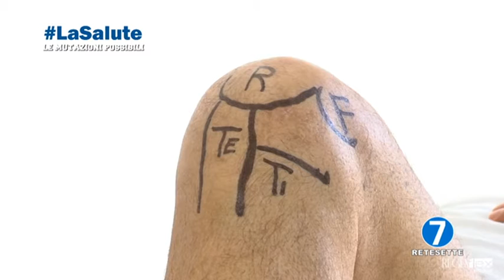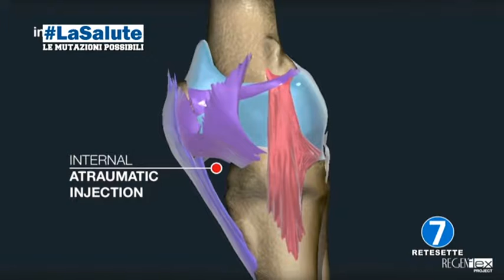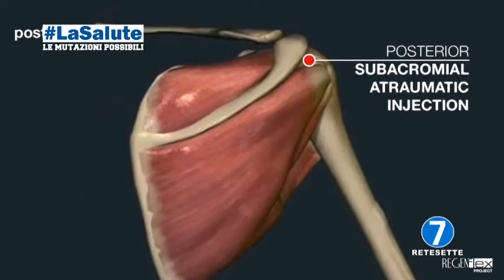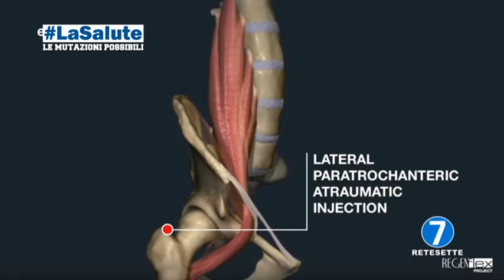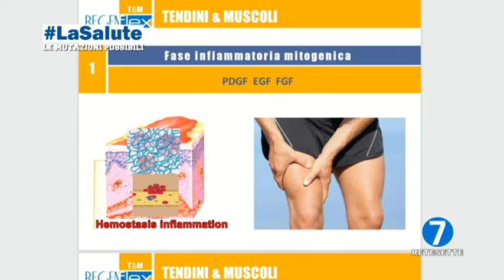RETE 7 - LASALUTE​​​ - PUNTATA 7 DEL 23 APRILE 2021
LASALUTE​​​ - Le Mutazioni Possibili - una produzione Associazione ECOGRAFFI/RETE7, condotta da Giorgio Diaferia.
Ospite: Prof. Italo Capparucci - Medico Ortopedico Università Urbino